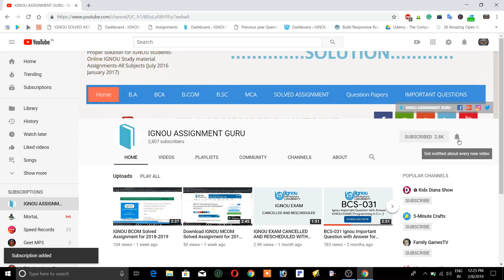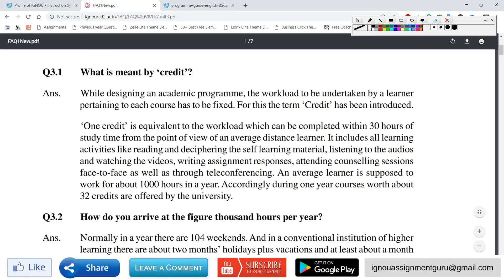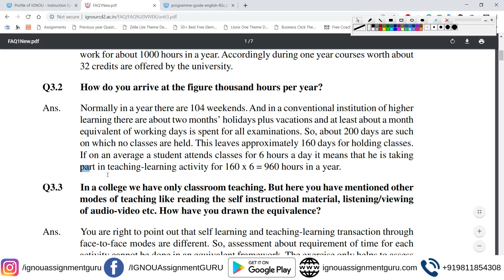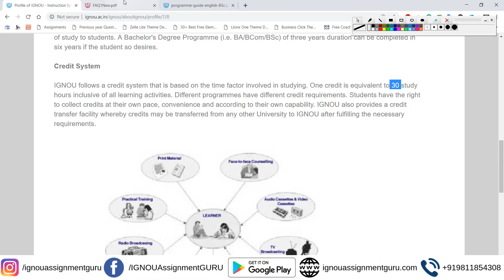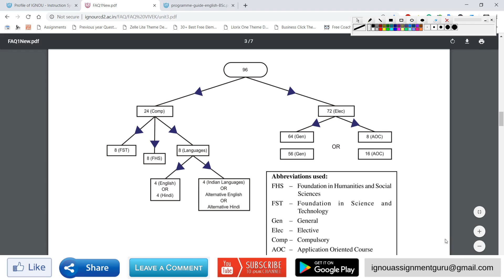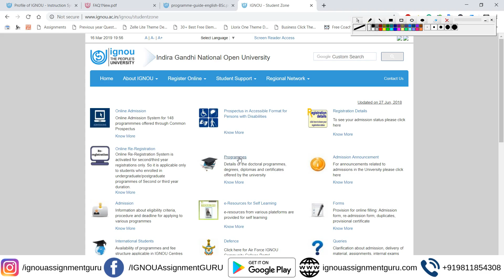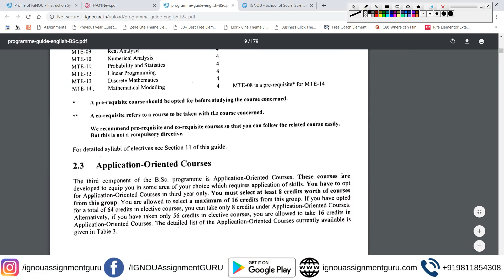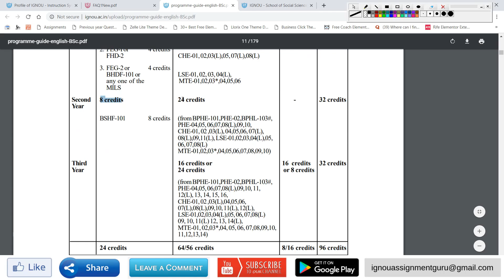IGNOU CREDIT SYSTEM: What is meant by ‘credit’? How To Choose Subject In IGNOU BA/BCOM/BSC?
What is credit system of IGNOU? How do I select subject?
IGNOU: What is meant by ‘credit’?
How To Choose Subject In IGNOU BA/BCOM/BSC?
What is the IGNOU credit system?
What is the internal credit system in IGNOU?
What is the credit system in IGNOU? How does it work? I am unable to choose my subject due to it.
How many subjects do we have to choose in BA/BSC/BCOM?
What is the credit system of IGNOU? How is it for applying in an exam?